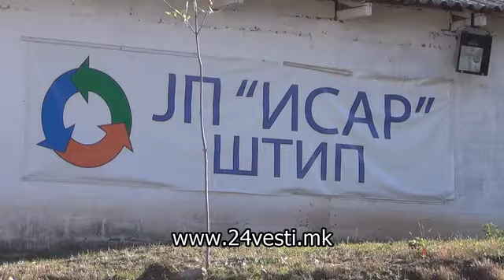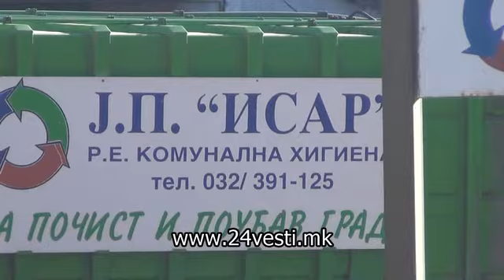Финансиска полиција го чешла комунално претпријатие исар